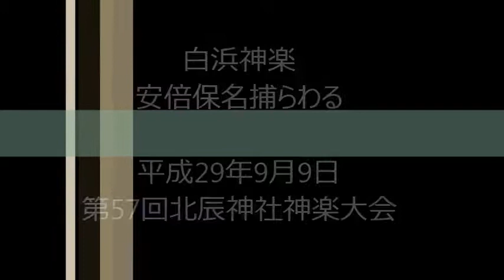白浜神楽「安倍保名捕らわる」1709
白浜神楽
安倍保名捕らわる

第57回北辰神社神楽大会